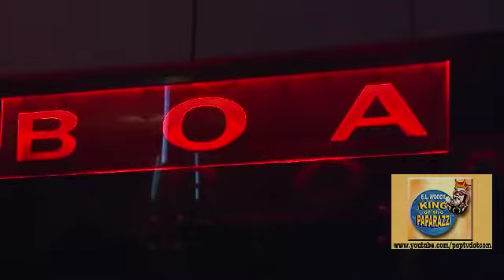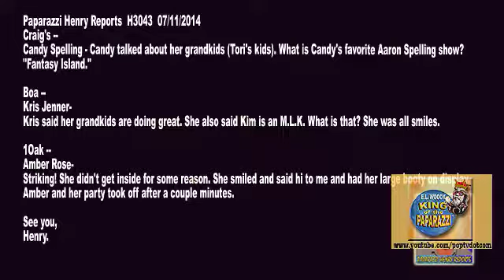Kris Jenner, Candy Spelling, & Amber Rose dining out in Hollywood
Kris Jenner, Candy Spelling and Amber Rose dined out last night
At Craigs - Candy Spelling talked about her Grandkids (Tori's kids) What was Candy's favorite Aaron Spelling show? She answered, "Fantasy Island".
At Boa - Kris Jenner said her Grandkids are doing great. She also said Kim is a M.L.K. What is that?
At 1Oak - Amber Rose - did not get inside, for some reasno. She smiled and chatted and had her large booty on display. She and he party left after a few minutes.
See you,
Henry
H3043 Paparazzi Henry Reports 07112014